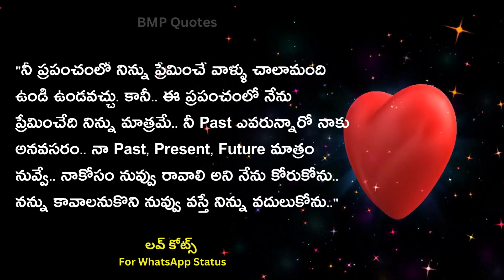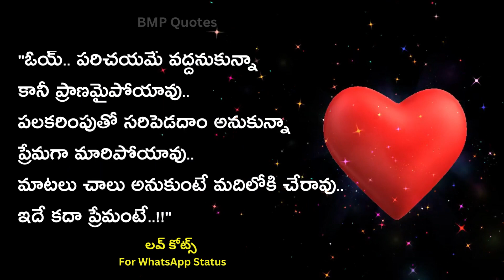Love Quotes Telugu For WhatsApp Status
my love
love story
Love Quotations in Telugu Whatsapp Status
Love Quotations
Love Quotations Telugu
Love Quotations video
Love Quotations Telugu lo
Love Quotations whatsapp status
love quotations telugu love quotations telugu
love quotations telugu text
telugu love quotations
telugu love quotes status
telugu love quotations video
telugu love whatsapp status
telugu love status
telugu love story
Telugu Love Quotes
Love Quotations Telugu
telugu love quotations
Love Quotes Telugu
Romantic Love Quotes
Romantic Love Quotes for Her
Romantic Love quotes for Him
love quotes for boyfriend
love quotes for girlfriend
love quotes for wife
love quotes romantic
romantic love quotes for him from the heart
rose quotes for love
romantic quotes
romantic quotes for husband
romantic quotes status
romantic quotes in telugu
quotations in telugu love
quotations for love
quotations for love telugu
quotes for love of my life
quotes for love
quotes love for him
love quotes her
love quotes him
quotes love for her
birthday quotations for love
quotes for love failure
quotations love telugu
quotes for love one
quotation for love
best quotes for love
quotes for loving husband
sorry quotes for love
quotes for love
inspirational quotes for love
inspirational love quotes
motivational quotes for love
motivational love quotes
motivational quotes for love failure
motivational quotes

BMP Quotes